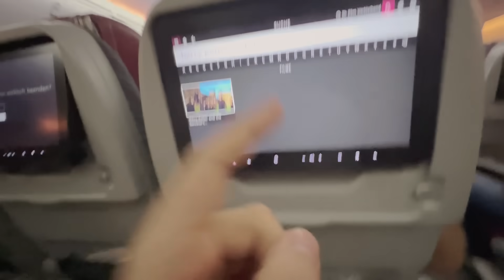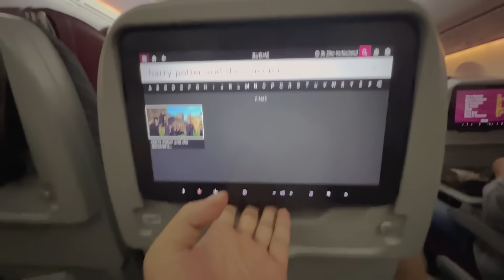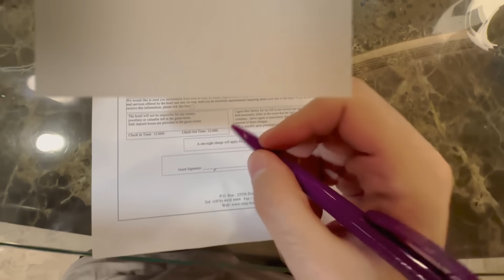Ich fliege nach Qatar! ( Messi ich komme )